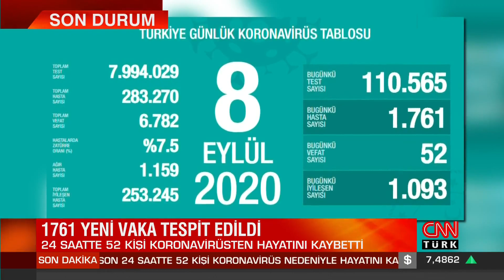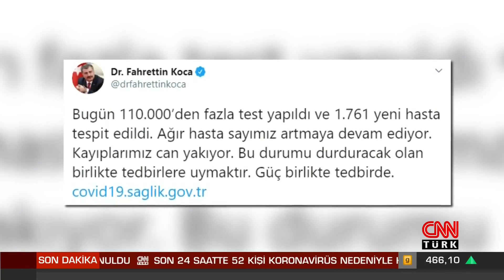Sağlık bakanlığı açıkladı, vaka sayısı ve can kaybı kaç oldu? 8 Eylül koronavirüs tablosu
Sağlık Bakanı Fahrettin Koca, Türkiye'nin koronavirüs tablosunu açıkladı. Türkiye’de son 24 saatte 110 bin 565 Kovid-19 testi yapıldı, 1761 kişiye hastalık tanısı konuldu. Son 24 saatte 52 kişi Kovid-19 nedeniyle hayatını kaybetti, ağır hasta sayısı 1159 oldu. Son 24 saatte 1093 kişinin Kovid-19 tedavisinin tamamlanmasıyla, iyileşenlerin sayısı 253 bin 245’e yükseldi.